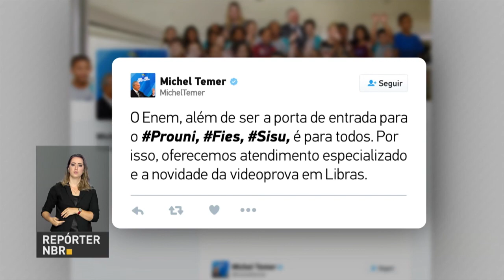BOLETIM REPÓRTER NBR 15h - 18 de janeiro de 2018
REPÓRTER NBR 15h - 18.01.18: estudantes já podem consultar o resultado do Enem 2017 na página do participante. Veja também: safra brasileira de café deve ficar entre 54 e 58 milhões de sacas de 60 kg.